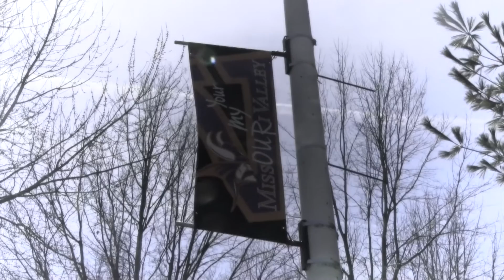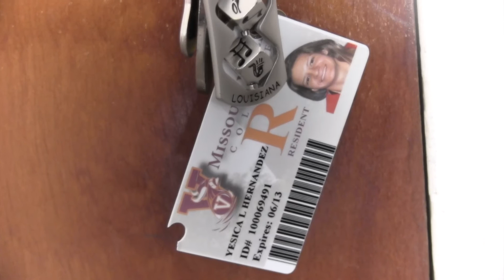I GO TO VALLEY